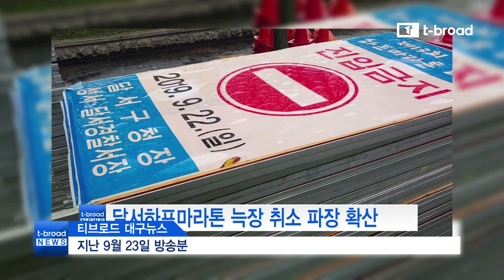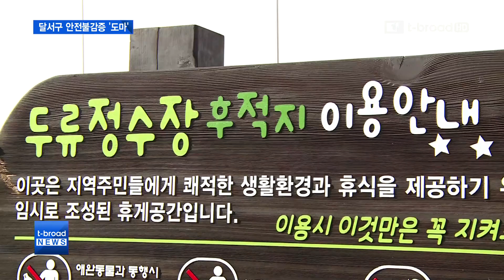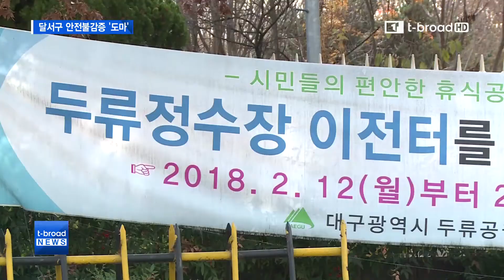[대구] 달서구 안전불감증 '도마'…과욕이 부른 해프닝/티브로드 대구방송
달서구의 안전불감증이 도마에 올랐습니다. 달서구의회는 구정질문을 통해 어떤 행사든 안전을 최우선으로 생각해 주길 바란다고 당부했습니다.